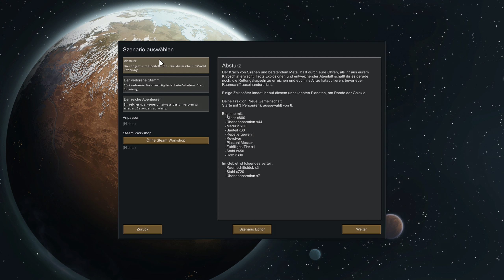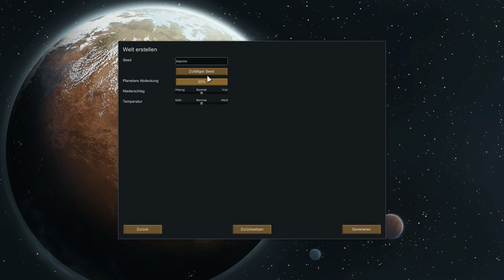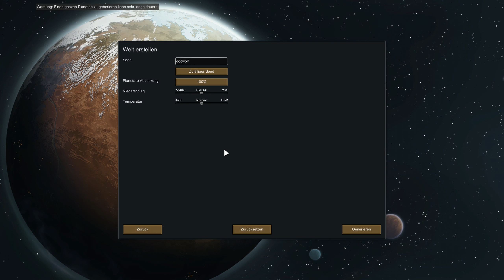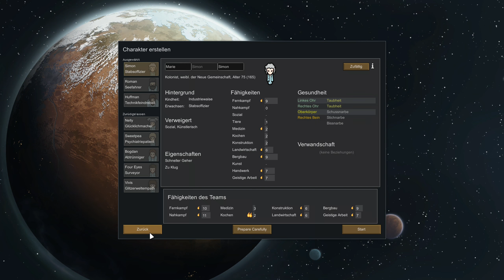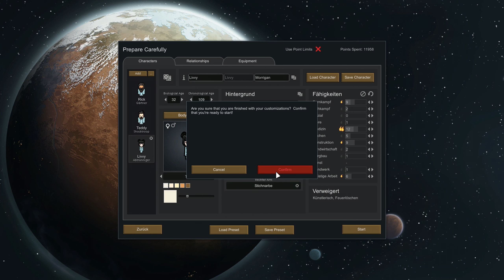RimWorld (Beta 18) - S2 Ep 1 - Let‘s Play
Neue Staffel - neuer Planet! In diesem Durchgang kommen sehr viele Mods zum Einsatz, die das Spiel teilweise stark umkrempeln. Den Sumpf haben wir in Staffel 1 hinter uns gelassen. Daher sind wir nun im gemäßigten Klima unterwegs und versuchen unser Glück aufs Neue. Viel Spaß beim Zuschauen!

Name: RimWorld
Entwickler / Publisher: Ludeon Studios
Version: Beta 18

Szenario: Absturz
Storyteller: Rainer Zufall
Schwierigkeit: Mittel
Seed: docwolf
Welt-Abdeckung: 100%
Startposition: 30.19°N / 69.83°E
Kartengröße: 325x325